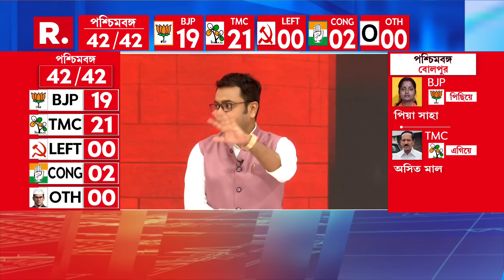Lok Sabha Election Result 2024 | বসিরহাটে দেড় লাখ ভোটে জিতবেন হাজি নুরুল: সৌরভপ্রিয় দত্ত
Lok Sabha Election Result 2024 | দিনের শেষে বসিরহাটে দেড় লাখ ভোটে জিতবেন তৃণমূল প্রার্থী হাজি নুরুল: রাজনৈতিক কর্মী সৌরভপ্রিয় দত্ত

রিপাবলিক স্বাধীন।
রিপাবলিক নির্ভীক।
আপনিই রিপাবলিক।